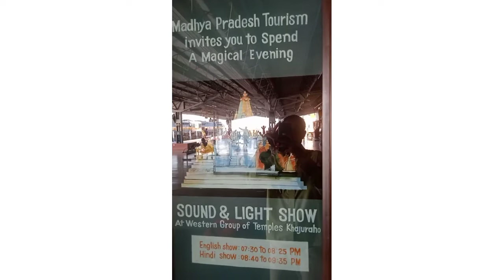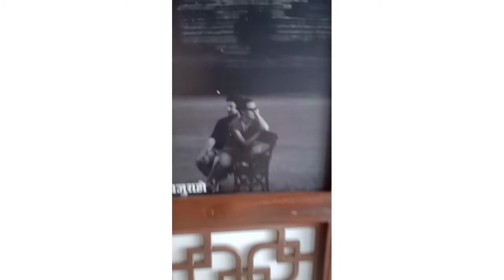sound and light show in Khajuraho temples 😀 time and details. language English and Hindi.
Real Anil Travelling/YouTube channel

in this video I am telling you about sound and light show Khajuraho temples and timing for Hindi and English people

इस वीडियो में आपको साउंड एंड लाइट शो के बारे में बताएं जो हिंदू और अंग्रेजों के लिए टाइपिंग निश्चित की गई जो खजुराहो टेंपल्स मध्य प्रदेश में होता है रात के समय।

हमारे यूट्यूब चैनल पर आप ट्रेवल से संबंधित ट्राफिक से संबंधित या किसी भी प्रकार की ट्रेवल पर यदि हम घूमने जाते हैं या फिर किसी गांव में या किसी शहर में यह किसी रेलवे स्टेशन पर या फिर किसी भी प्रकार के भारत के ड्राइवर स्थान पर हम घूमने जाते हैं ट्रैवल के लिए घूमने जाते हैं ट्रेन के माध्यम से बस के माध्यम से या पैदल उससे संबंधित वीडियो हमारे चैनल पर प्रदान किए जाते हैं आप यहां पर ट्रेवल के लोकल वीडियो देख सकते हैं और हमारी वेबसाइट पर जाकर आप किसी प्रकार की ट्रेवल से संबंधित इंक्वायरी भी ले सकते हैं यदि आप कहीं पर घूमने जा रहे हैं और यदि आप भविष्य में कहीं घूमना चाहते हैं तो उससे संबंध पहले जानकारी ले सकते हमारी वेबसाइट के माध्यम से हमारी वेबसाइट का नीचे लिंक दिया हुआ है यदि आपको आपके घूमने से संबंधित स्थान के लिए नहीं दिया हुआ है कोई भी वेबसाइट पोस्ट तो आप नीचे कमेंट कर सकते हैं

यदि आप भविष्य में कहीं घूमने जाएंगे तो उससे संबंधित कमेंट कर सकते हैं हम आपको उससे संबंधित पूरा समाधान देंगे हमारी वेबसाइट के माध्यम से और हमारे यूट्यूब चैनल के माध्यम से।।

हमारी वेबसाइट पर जाकर भी आप इस वीडियो से संबंधित जानकारियां ले सकते हैं

Welcome to Real Anil Travelling